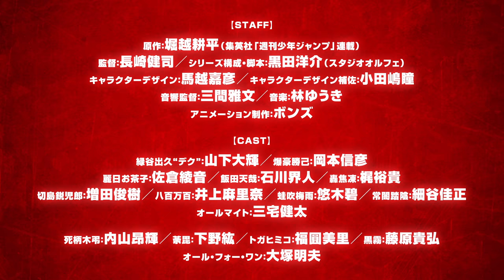『僕のヒーローアカデミア』（ヒロアカ）TVアニメ第3期PV第2弾／OPテーマ：「ODD FUTURE」UVERworld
ヒロアカ第3期、2018年4月7日（土）放送スタート！
毎週土曜夕方5:30より読売テレビ・日本テレビ系全国29局ネット

オープニングテーマ：「ODD FUTURE」UVERworld（Sony Music Records）

‹スタッフ›
原作・ストーリー原案：堀越耕平（集英社「週刊少年ジャンプ」連載）／監督：長崎健司／脚本：黒田洋介／キャラクターデザイン：馬越嘉彦／キャラクターデザイン補佐・総作画監督：小田嶋瞳／総作画監督：音楽：林ゆうき／アニメーション制作：ボンズ

‹キャスト›
緑谷出久：山下大輝／オールマイト：三宅健太／爆豪勝己：岡本信彦／麗日お茶子：佐倉綾音／飯田天哉：石川界人／轟焦凍：梶裕貴／蛙吹梅雨：悠木碧／峰田実：広橋涼／切島鋭児郎：増田俊樹／八百万百：井上麻里奈／常闇踏陰：細谷佳正／上鳴電気：畠中祐／相澤消太：諏訪部順一
死柄木弔：内山昂輝／荼毘：下野紘／トガヒミコ：福圓美里／オール・フォー・ワン：大塚明夫